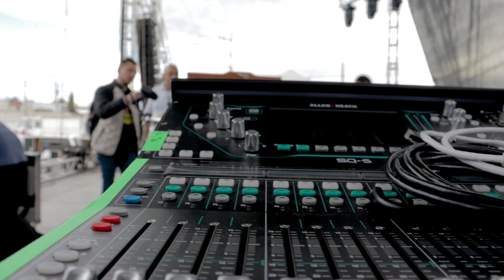Grupo Jalado El VLOG 116 Gracias SANTIGO MIXQUITLA 2022